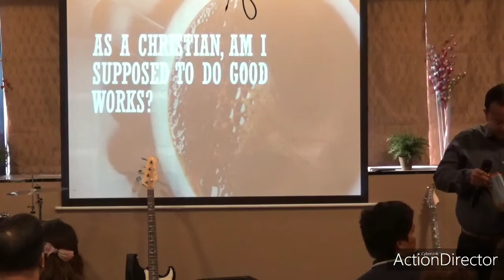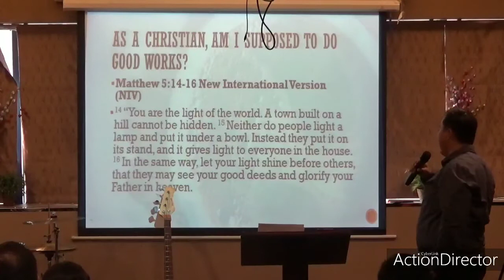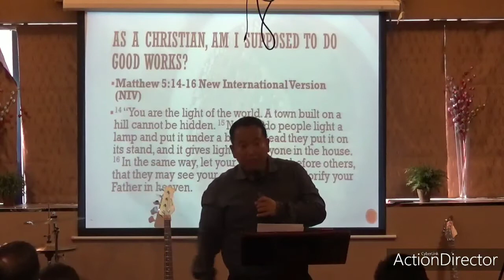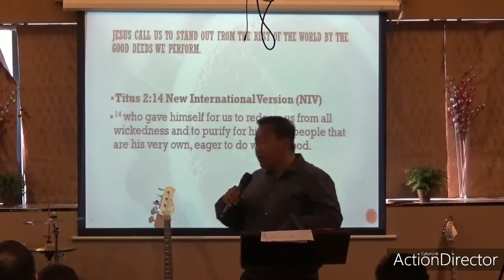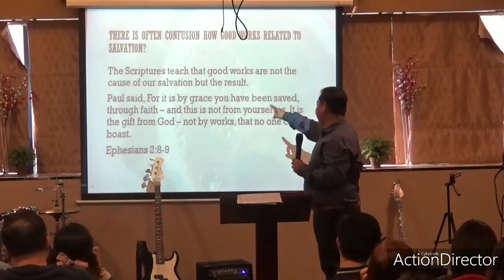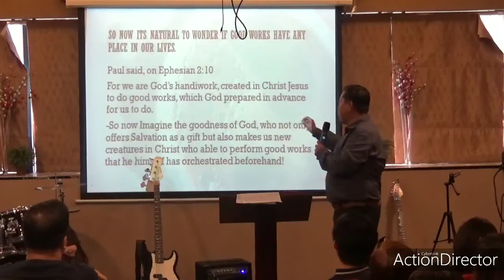GICM DUBAI - Bro Michael Lopez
WORSHIP LEADER Jan 31 2020 @ Summit Hotel Al rigga Dubai